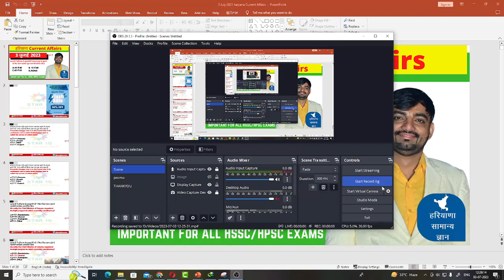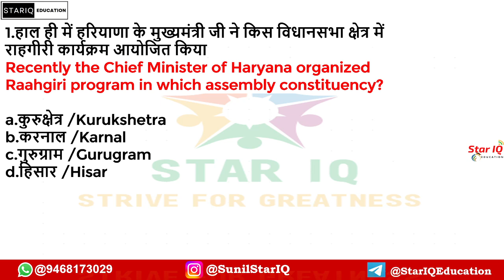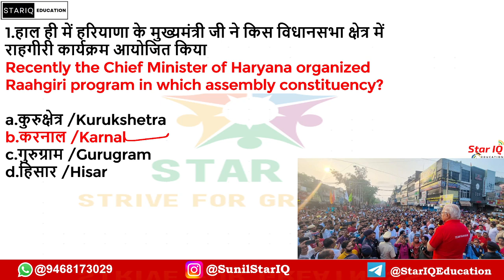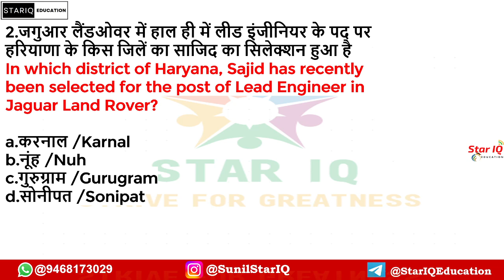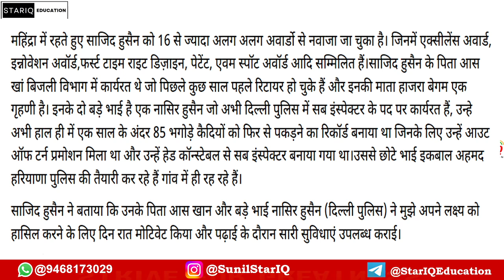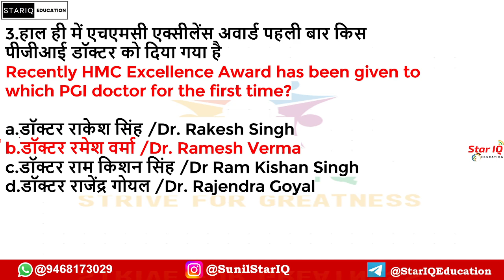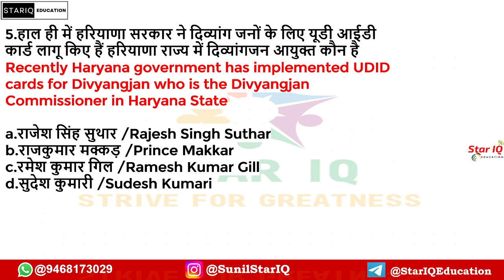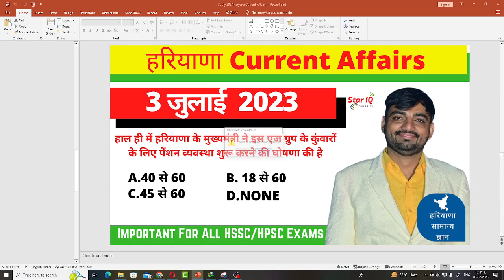Haryana CA # 1102 || 3 July 2023 Haryana Current Affair|| Haryana current affairs 2023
Haryana CA # 1100 || 1 July 2023 Haryana Current Affair|| Haryana current affairs 2023